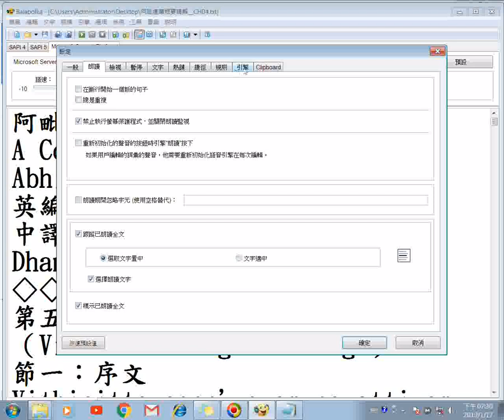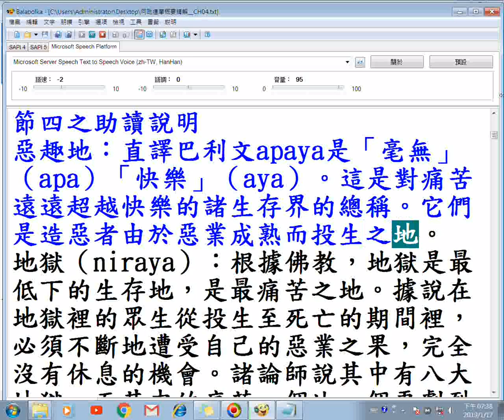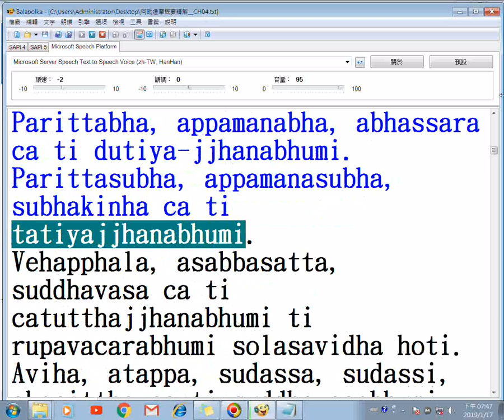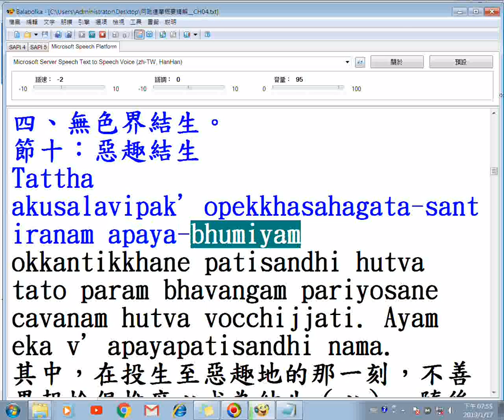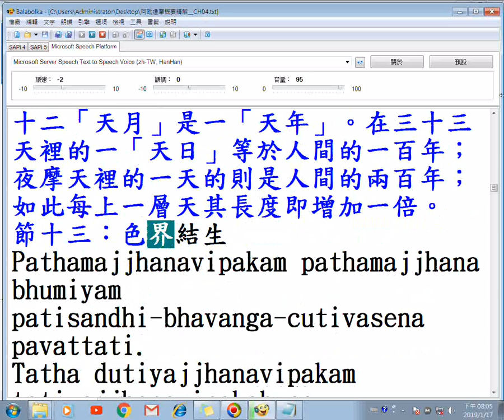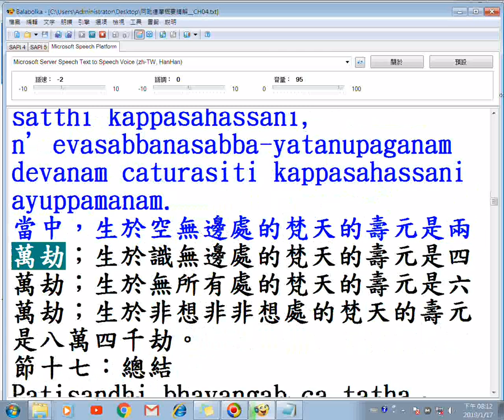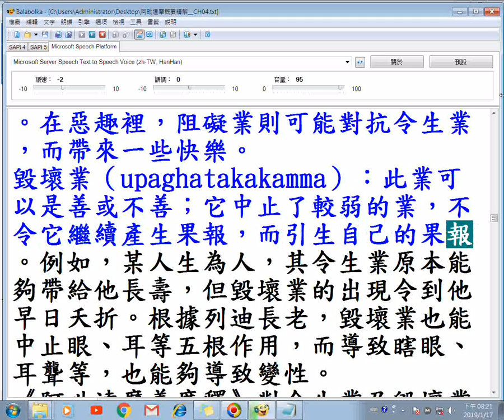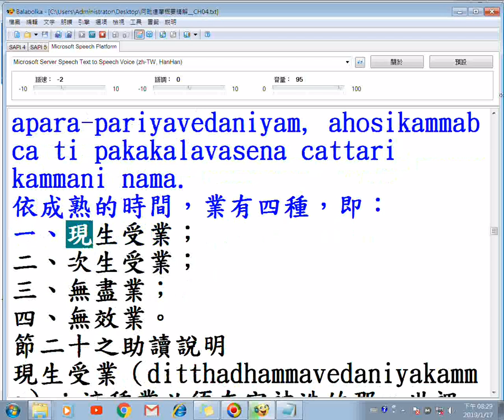20190117阿毗達摩概要精解第5章使用balabolka程式逐字唸並且螢幕錄影，該程式執行正常但是錄影後出現漏讀情形請以螢幕文字為主以免只聽聲音造成誤解原意 有聲 願將功德迴向法界 part